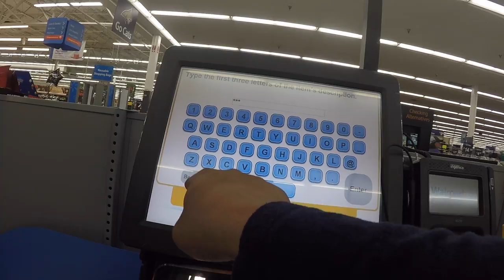78/ توصيل مقاضي رمضان